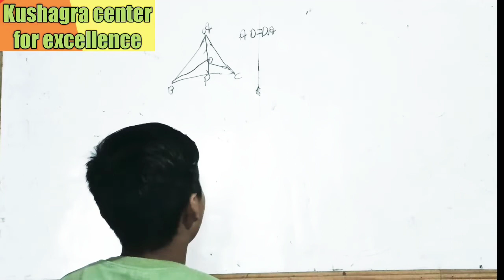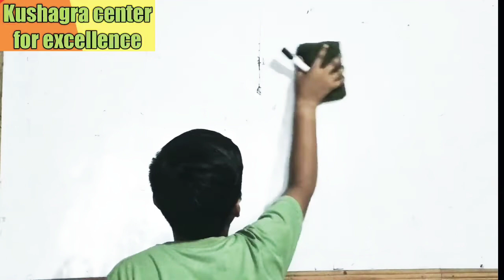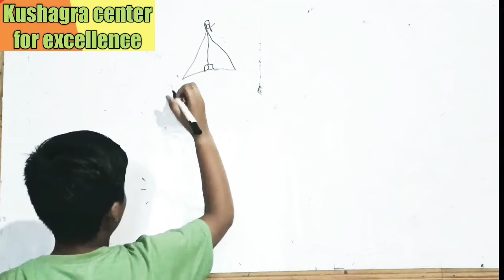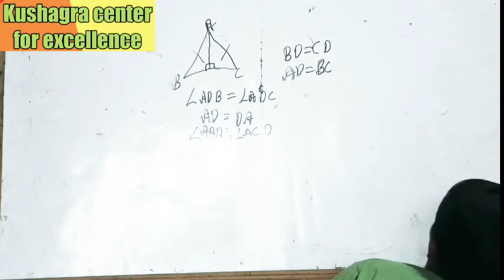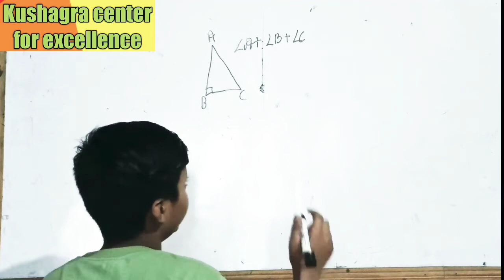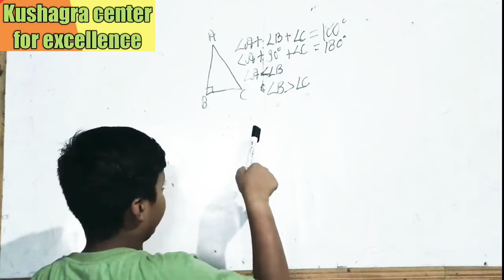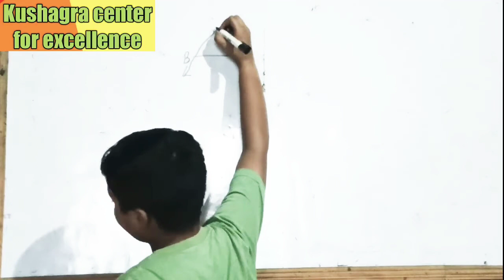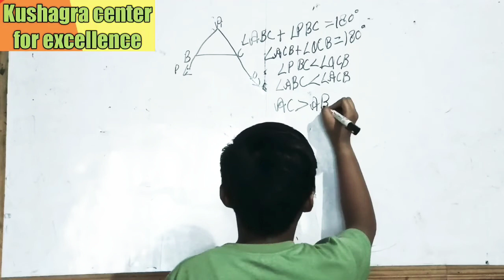Triangle Class 9 Math Chapter-7 Part-2 by 9 year's boy kushagra@kushagracenterforexcellence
Triangle Class 9 Math Chapter-7 Part-2 by 9 year's boy kushagra‎@kushagra center for excellence